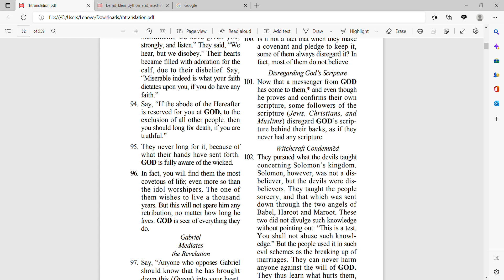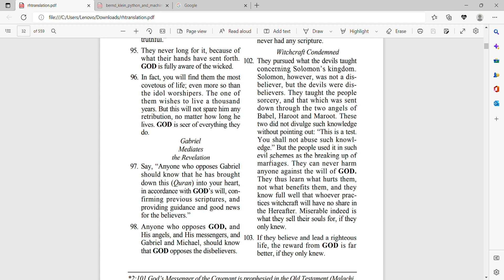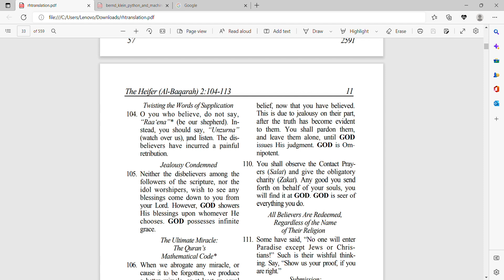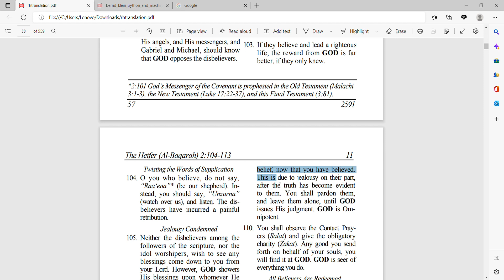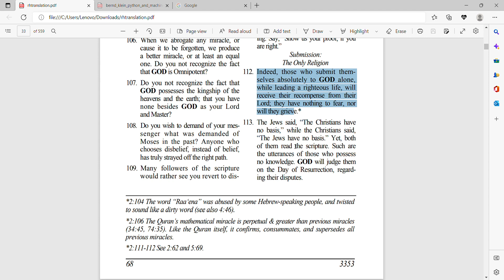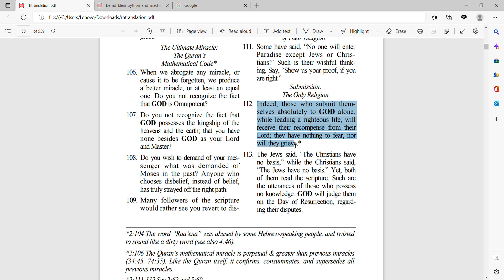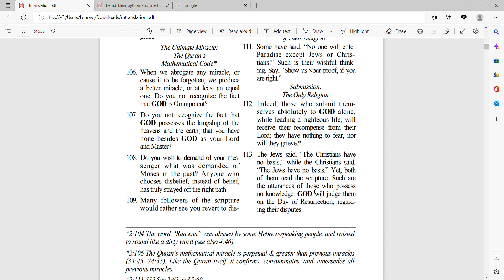quran translation up to verse 113